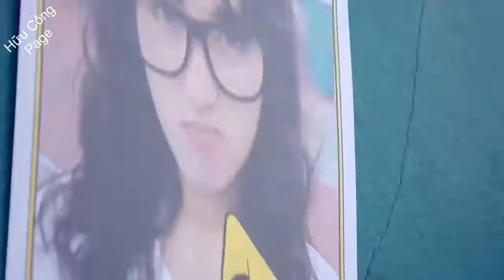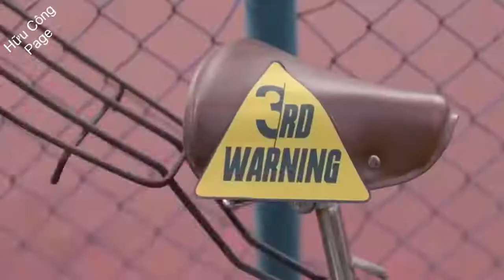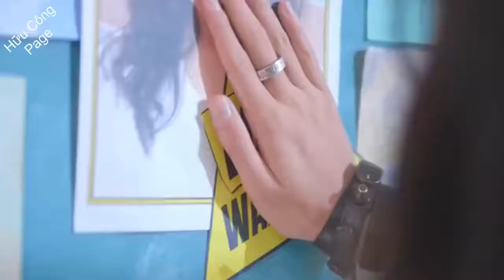i love thailan's film